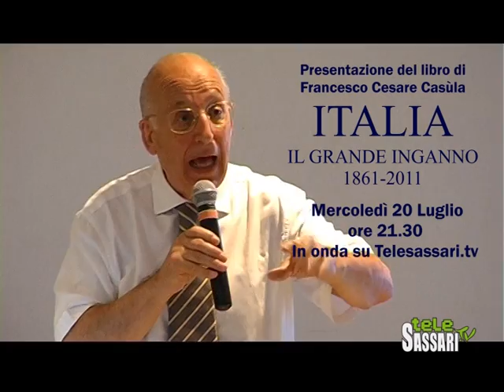Presentazione del libro "Italia il Grande Inganno 1861-2011" (Promo Telesassari.tv)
Mercoledì 20 Luglio 2011 ore 21.30 su Telesassari.tv (canale 622 del digitale terrestre).